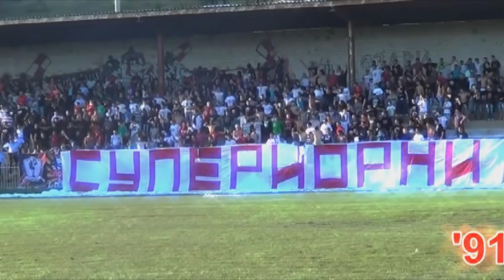Најава.ФК-Тиквеш - ФК-Вардар Н. СРЕДА (20.05.2015).